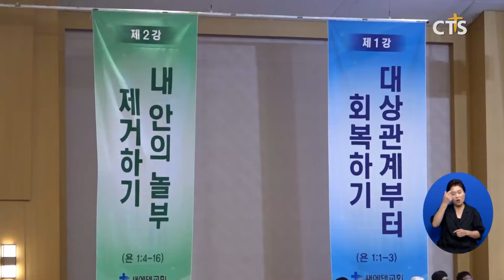새에덴교회 첫 이원화 수련회, 영적 · 육적 충전 시간 마련 (최대진)ㅣCTS뉴스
앵커 : 새에덴교회가 장년들의 휴가 일정을 배려해 특별히 올 여름 처음으로 교회와 원주에 있는 리조트에서 동시에 이원화 수련회로 개최했습니다. 은혜로운 말씀으로 영적으로 충만해지고 쉼으로 육적 회복의 시간을 제공했다고 하는데요. 보도에 최대진 기잡니다.

새에덴교회가 2024 장년여름수련회를 교회와 원주에 있는 리조트에서 동시에 이원화 수련회로 개최했습니다.

보다 더 많은 교인들에게 쉼과 회복, 영적 충전과 성숙의 시간을 제공하고자 마련한 이번 수련회는 새에덴교회 소강석 목사가 ‘요나 업고 튀어’란 대주제로 매일 새벽과 저녁 총 8번에 걸쳐 말씀을 선포했습니다.

소 목사는 “요나를 업고 도망가는 게 아닌 요나와 함께 더 큰 사명의 자리로 달려가자는 뜻”이라며, “요나의 드라마틱한 이야기를 통해 우리를 향한 하나님의 사랑과 사명의 가치를 깨닫길 바란다”고 말했습니다.

[소강석 목사 / 새에덴교회]
우리 성도들이 역 요나 그리고 다시스가 아닌 니느웨로 가서 하나님께 복음을 전하고 여전히 요나서 4장으로 끝나는 게 아니라 하나님의 질문에 응답하고 대답하는 요나서 5장을 쓰는 그런 여름수련회가 되기를 간절히 바라며

이번 수련회는 원주에 있는 리조트에는 교인 2천여 명이 찾았고, 경기도 용인 새에덴교회에는 1700여명의 교인이 참석했습니다.

[송치연 임소담 집사 / 새에덴교회 장년부]
수련회가 이번에는 교회와 현장에서 이렇게 이원화돼서 진행하는데요 그럼에도 불구하고 이 열기 식지 않고 전통 깊은 우리 교회 특유의 수련회인데 이 자리에 이렇게 은혜가 계속해서 흘러넘치는 것이 참 인상 깊고요 개인적으로도 많은 은혜 받고 있어서 감사한 마음입니다

[조문숙 집사 / 새에덴교회 19교구]
너무 지금 감격스럽고 지금까지 하나님의 손을 잡지 않았던 게 너무 후회가 되고 마지막까지 은혜 많이 받도록 하겠습니다 제가 지금 하는 일도 사람들을 돕는 일인데 더 나아가서 사람들의 영과 육을 이렇게 도와주는 그런 사람이 되고 싶어요

[장충만 백경실 집사 / 새에덴교회 13교구]
내 안에 순종하지 못했던 그런 부분이 있었는데 순종하면서 하나님께 더욱더 나아가야겠다는 그런 다짐을 했고 우리 세에덴교회 모든 성도님들이 정말 도전받고 다시 사명의 자리로 설 수 있는 그런 좋은 수련회가 되었으면 좋겠습니다

리조트에 머무는 교인들은 이틀에 걸쳐 수영장·화목원 등에서 쉼과 교제의 시간을 나눴습니다. 자녀와 함께 참석한 교인들을 위해선 레이저쇼, 성경만화 등 다음세대를 위한 ‘차일드 케어 프로그램’도 진행했습니다.

육신적으로 쉬면서 영적으로 재충전을 받고 도전을 받는 이러한 체인 리액션이 우리 교회뿐만 아니라 다른 교회에도 확산이 되고 다른 교회도 연쇄 반응에 효과가 일어나기를 간절히 바라겠습니다

CTS뉴스 최대진입니다.